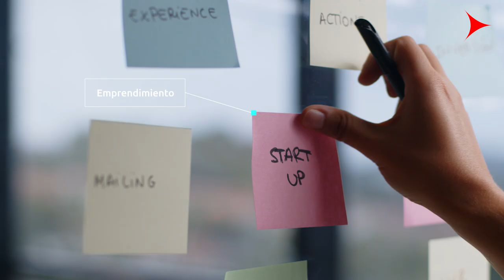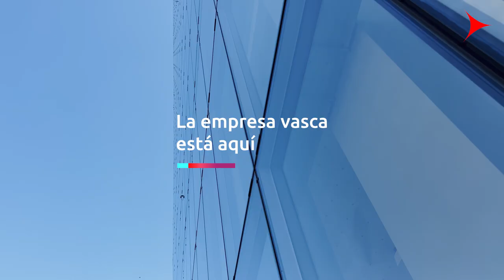Grupo Spri. La empresa vasca está aquí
Grupo SPRI ofrece a las personas de la empresa vasca la ayuda, el asesoramiento experto y el compromiso de volcarse en sus proyectos.

Datos que se multiplican, materiales que no conocemos.
El mercado se transforma y las empresas cambian.
Por eso nos hemos ido preparando para acompañarlas.

Integrar soluciones de Inteligencia artificial,
Usar el dato para conocer mejor al cliente,
Incorporar innovaciones que generen más valor,
Automatizar procesos,
Investigar y desarrollar nuevos productos,
Proteger la cadena de producción de ciberataques,
Buscar Financiación e inversiones que den un nuevo impulso,
Llegar a mercados exteriores,
Crear espacios de trabajo sostenibles para proyectos industriales,
Poner en marcha nuevas ideas de negocio.

Porque las necesidades y transformaciones se dan cada día.
En cada pyme.
En cada proyecto.

Y es ahí, donde puedes contar con nuestro equipo.
Como hace más de 40 años.